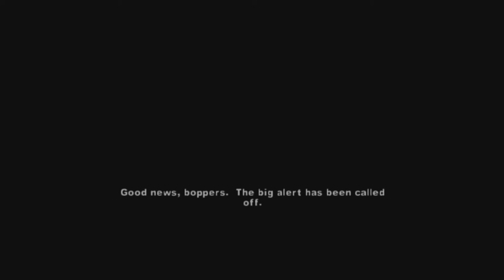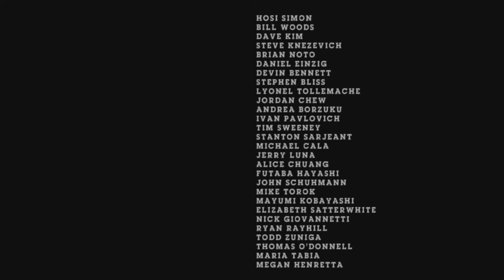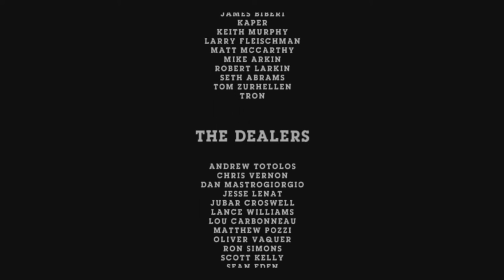The Warriors EP.18 Come Out To Play (END) :'(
Heyo peeps